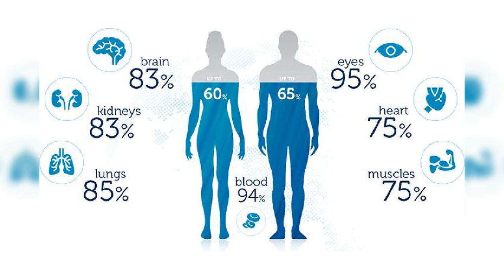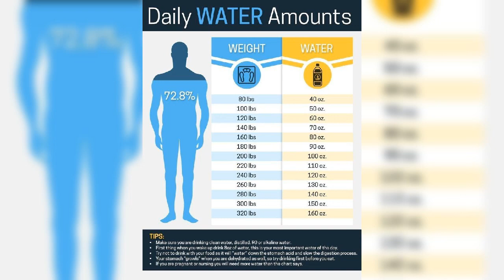Water is most important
Water carries nutrients to all cells in our body and oxygen to our brain. Water allows the body to absorb and assimilate minerals, vitamins, amino acids, glucose and other substances. Water flushes out toxins and waste. Water helps to regulate body temperature.
Please join us on 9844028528

నీరు మన శరీరంలోని అన్ని కణాలకు పోషకాలను, ఆక్సిజన్ ను మెదడుకు చేరవేస్తాయి. నీరు శరీరం ఖనిజలవణాలు, విటమిన్లు, అమైనో ఆమ్లాలు, గ్లూకోజ్ మరియు ఇతర పదార్థాలను శోషించుకోవడానికి మరియు శోషించుకోవడానికి అనుమతిస్తుంది. నీరు టాక్సిన్స్ మరియు వ్యర్థాలను బయటకు ఫ్లష్ చేస్తుంది. శరీర ఉష్ణోగ్రతను క్రమబద్దం చేయడానికి నీరు సహాయపడుతుంది.
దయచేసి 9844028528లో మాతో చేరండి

पानी हमारे शरीर में सभी कोशिकाओं और हमारे मस्तिष्क के लिए ऑक्सीजन के लिए पोषक तत्वों किया जाता है । पानी शरीर को खनिजों, विटामिन, अमीनो एसिड, ग्लूकोज और अन्य पदार्थों को अवशोषित और आत्मसात करने की अनुमति देता है। पानी विषाक्त पदार्थों और कचरे को बाहर निकालता है। पानी शरीर के तापमान को विनियमित करने में मदद करता है।
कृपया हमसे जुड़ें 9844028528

ನೀರು ನಮ್ಮ ದೇಹದ ಎಲ್ಲಾ ಜೀವಕೋಶಗಳಿಗೆ ಪೋಷಕಾಂಶಗಳನ್ನು ಮತ್ತು ನಮ್ಮ ಮೆದುಳಿಗೆ ಆಮ್ಲಜನಕವನ್ನು ಕೊಂಡೊಯ್ಯುತ್ತದೆ. ನೀರು ದೇಹಕ್ಕೆ ಖನಿಜಗಳು, ವಿಟಮಿನ್ ಗಳು, ಅಮೈನೋ ಆಮ್ಲಗಳು, ಗ್ಲೂಕೋಸ್ ಮತ್ತು ಇತರ ಪದಾರ್ಥಗಳನ್ನು ಹೀರಿಕೊಳ್ಳಲು ಮತ್ತು ಹೀರಿಕೊಳ್ಳಲು ಅನುವು ಮಾಡಿಕೊಡುತ್ತದೆ. ನೀರು ವಿಷಕಾರಿ ಮತ್ತು ತ್ಯಾಜ್ಯಗಳನ್ನು ಹೊರಹಾಕುತ್ತವೆ. ನೀರು ದೇಹದ ಉಷ್ಣತೆಯನ್ನು ನಿಯಂತ್ರಿಸಲು ಸಹಾಯ ಮಾಡುತ್ತದೆ.
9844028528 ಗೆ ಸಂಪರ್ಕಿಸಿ